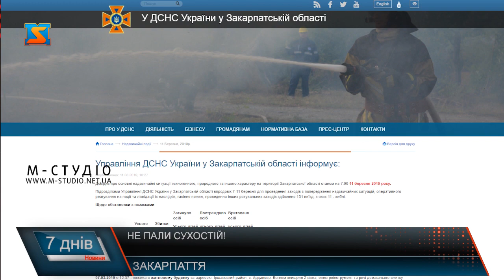Не пали сухостій!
Погіршує здоров’я людей та руйнує екосистему: чому не варто палити сухе листя і траву? На Закарпатті існує традиція з приходом весни спалювати сухостій на своїх земельних ділянках. Мовляв, дід так робив – і я буду. Іншого варіанту більшість людей навіть не розглядає, відтак димова завіса, що здіймається у повітря, наносить шкоди здоров’ю і самого підпальника, і всім іншим. І добре, якщо ці дії не призведуть до лісових пожеж.